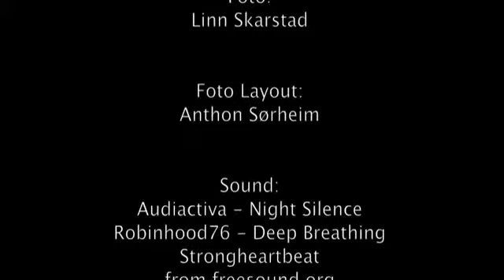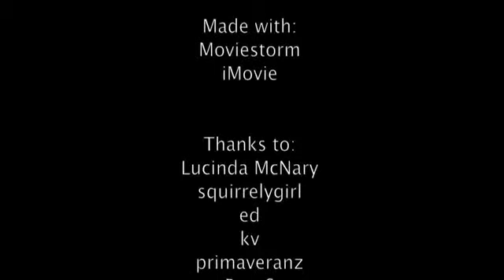The Indifference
Do we care anymore? Made with Moviestorm

By Keith Lawrence

Whether you're a professional or an enthusiastic novice with just a smartphone, pen and paper, we'd like to see your animations. It can be an animation made especially for this project or one you made earlier, we don't mind, but please make sure it is under three minutes long.

 Don't forget: you must not include any commercial music in your film.
Update: we've extended the deadline for entries to the GuardianWitness original short film award category to 10am GMT Thursday 30 January -- so if you submit your animation before then, it will also be considered for the award.

Read Sofronis Efstathiou's, senior lecturer in animation at Bournemouth university, tips on how to get started -- and what makes a great animation.